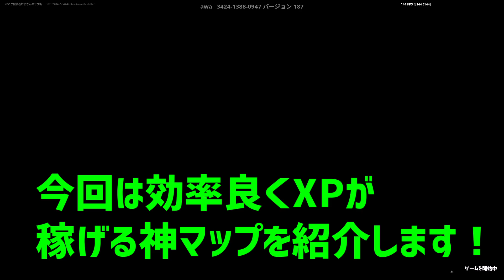【無限XPバグ4選!!】最速で10万XP！200レベにできる経験値無限獲得バグのやり方!!!!!【フォートナイト】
1つ目のマップ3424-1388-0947